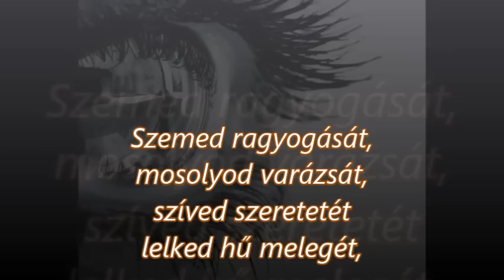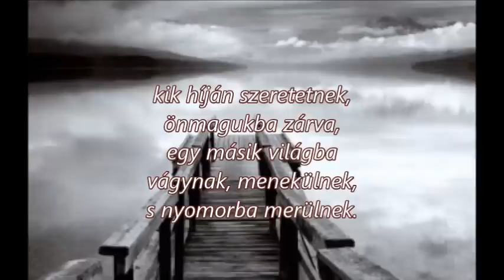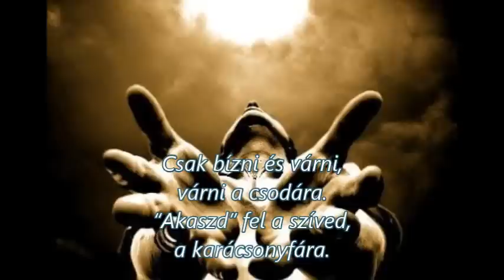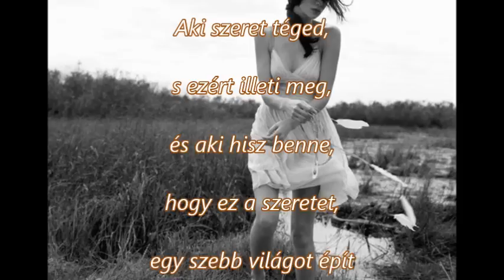Aranyosi Ervin: Ajándék / zene: James Last: From A Distance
Szemed ragyogását,
mosolyod varázsát,
szíved szeretetét
lelked hű melegét,
küldd el a világnak.